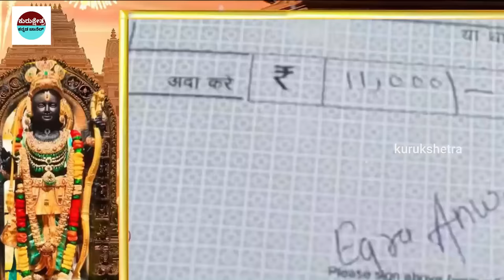ಸೌದಿ ರಾಜನಿಂದ ರಾಮ ಮಂದಿರಕ್ಕೆ ಭಾರೀ ದೇಣಿಗೆ| ಬೆಲೆ ಗೊತ್ತಾದರೆ ಎಲ್ಲರೂ ಶಾಕ್ ।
ಸೌದಿ ರಾಜನಿಂದ ರಾಮ ಮಂದಿರಕ್ಕೆ ಭಾರೀ ದೇಣಿಗೆ| ಬೆಲೆ ಗೊತ್ತಾದರೆ ಎಲ್ಲರೂ ಶಾಕ್ । ayodhya ramamandir rama dubaishaik gold for rama denige siyaram shubnam in ayodhya muslims in ayodhya monkey helpedrama gold # soudishaik donate gold ramamndir dubaishaik meet in PM narendra modi dubailife hindu mandir in dubai

Kannada Uniqe Stories
pouranika kathegalu
namma ithihaasa
Kurukshetra yudda kannada
didyouknow rama
Change Ramlalla face after prana prathishta
ram lalla expression face change
ram lalla face change arun yogiraj shocking video
ram lalla murthi

Important Notice:-
📌Song Info:
Title: Mahabharat sad instrument
COPY & PASTE :